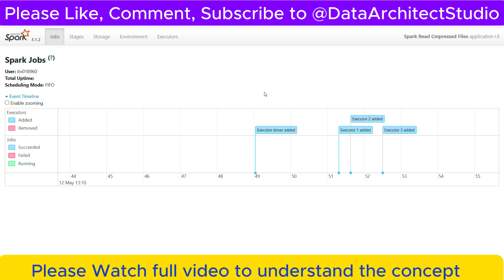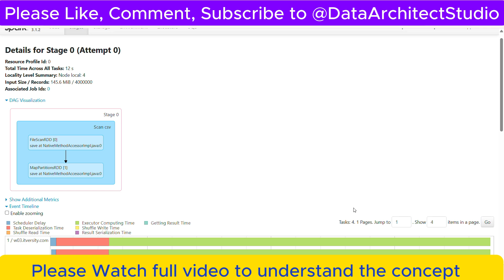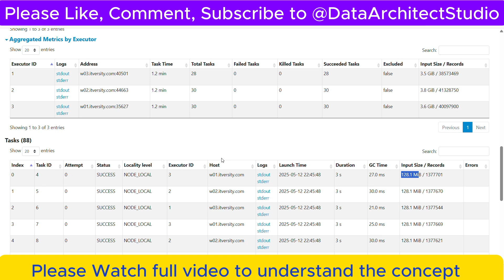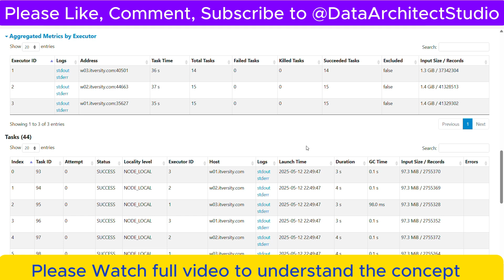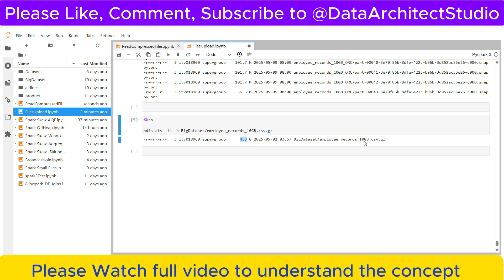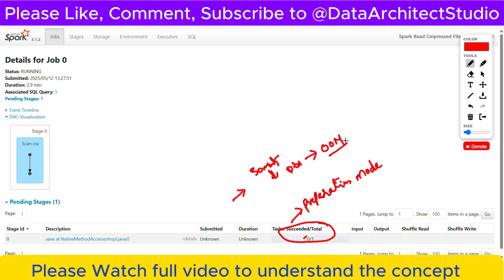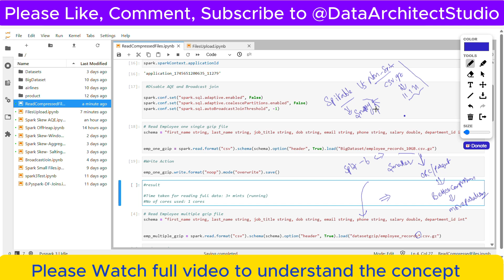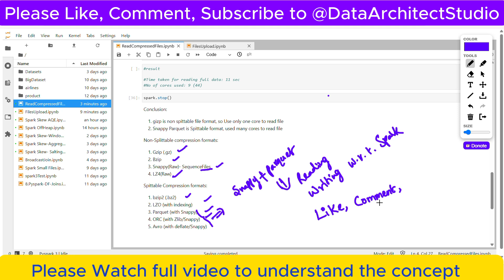How to read large files in Apache spark || spark Performance tuning tips and tricks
In this video, have explained few concepts related to read large files in Spark
1. How to read large compressed csv files ?
2. while file format gives better performance?
3. What is the best file format for spark reads and writes?
4. How to utilize the full capacity of the spark resources?
5. Which compression is good ? why?
6. what is splitable and non-splitable compressions?